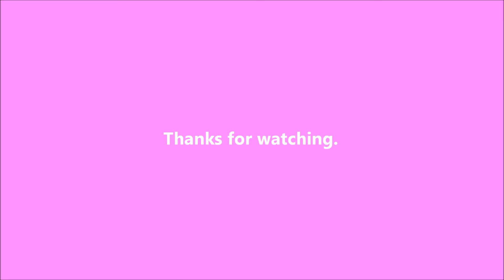Sick - 2019-03-31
I've got a cold.

I got a puppy from the shelter on April 10, 2018.  She's a little terrier mix and was born on February 15.  I'm planning on documenting her life right here.

Writing

Audio